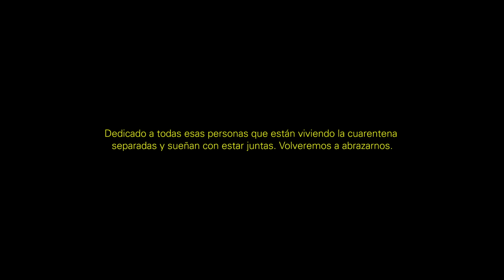Cris Moné - Por si no me ves | Vídeo Oficial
Producido por Fase.
Videolyric por Santiago Medina.
¡Gracias por escuchar - Por si no me ves. Una nueva canción original que he hecho con mucho cariño en estos días tan difíciles para relaciones amorosas, amistades y familiares.

¡Si te gustó dale click a "Me gusta", añádelo a tus favoritos y pásalo a tus contactos!